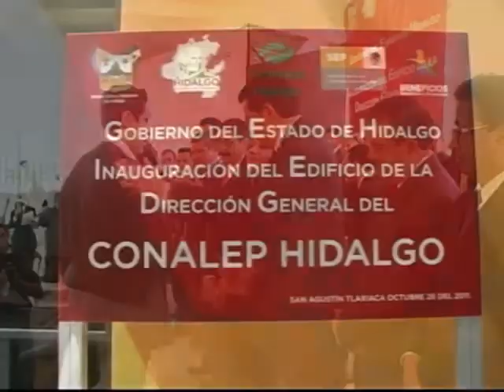José Francisco Olvera Ruíz, Gobernador de Hidalgo visita la Huasteca Hidalguense.